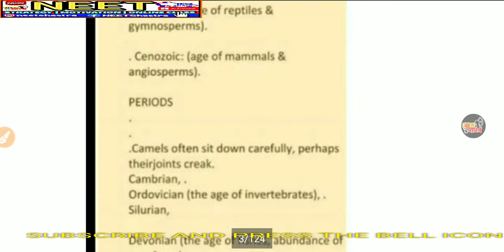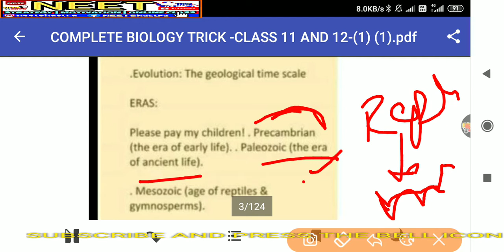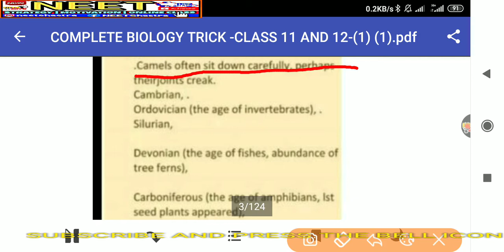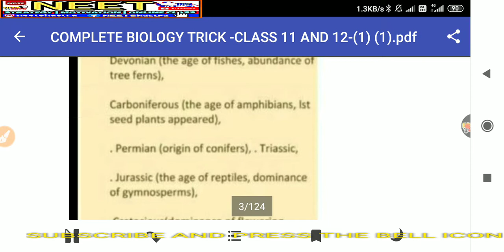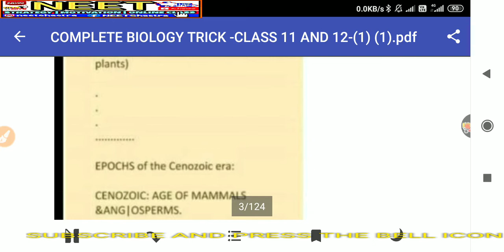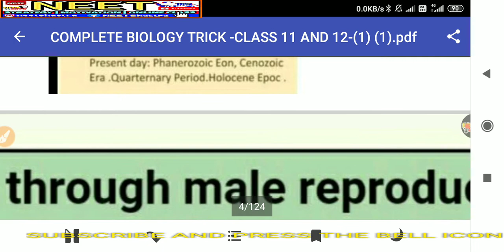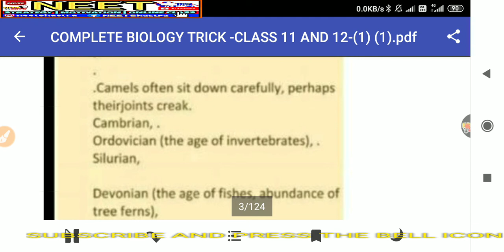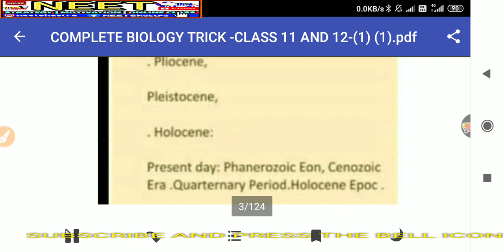NEET BIOLOGY SHORT TRICKS| IMPORTANT TIPS AND TRICKS |PART 05| NEET 2020 ENTRANCE EXAM |NEET SHASTRA